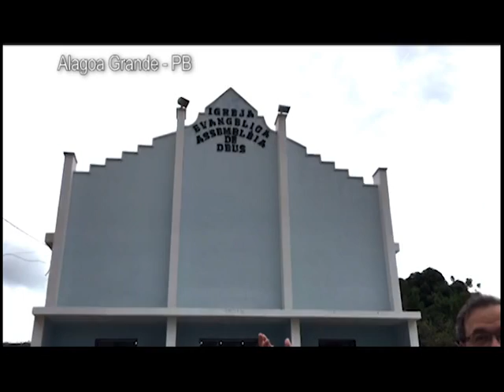Voz da Assembleia de Deus - Alagoa Grande - PB - 28/01/2017